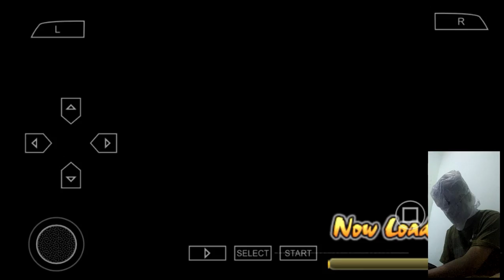FINALY ANdroid!! | NARUTO ULTIMATE NINJA STORM 4 MOD ANdroid / IOS DOwnload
Kali ini main naruto ultimate ninja impact dengan full mod naruto ultimate ninja storm 4

Game Size : 900mb CSO
Ram min 1gb
Proc min Quad core++
Status : Released
EMU PPSSPP
OFFLINE

PPSSPP : AMbil di playstore atau itunes

How to
1. Install ppsspp
2. Extract naruto game
3. Extract mod
Copy "Texture" folder To folder PSP/ ( here )
4. Open ppsspp then serch the game and play
SO simple

Update list Newest mmorpg RPG moba Action game  1 October 2017